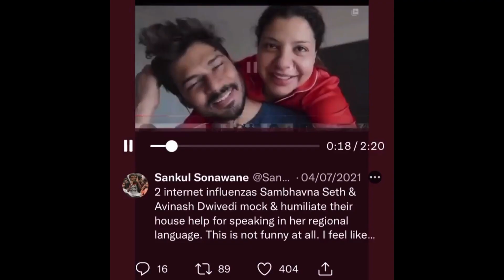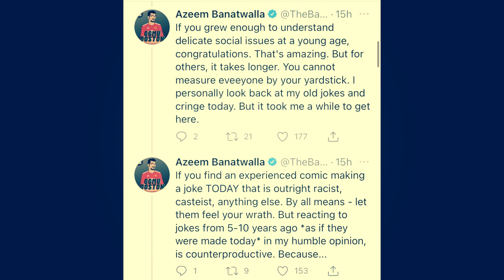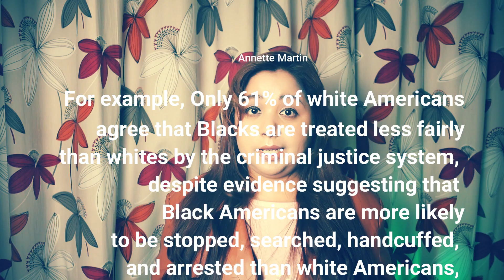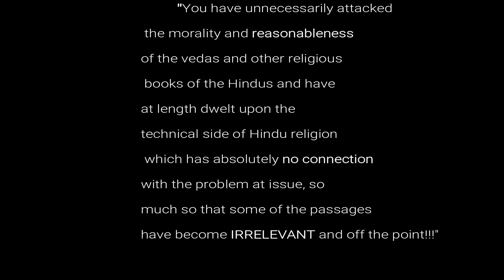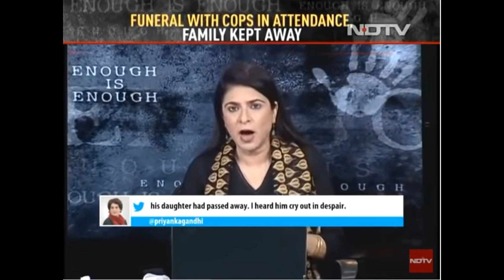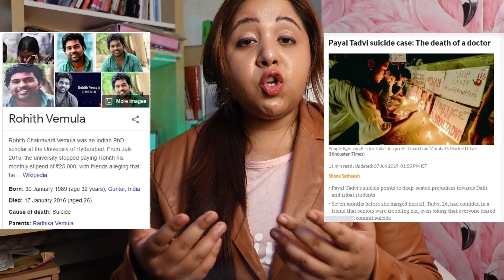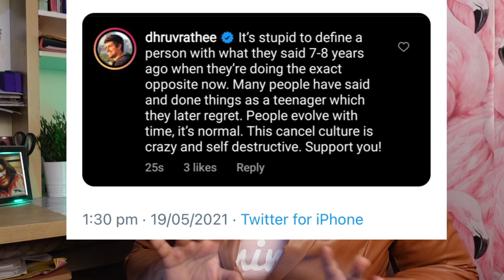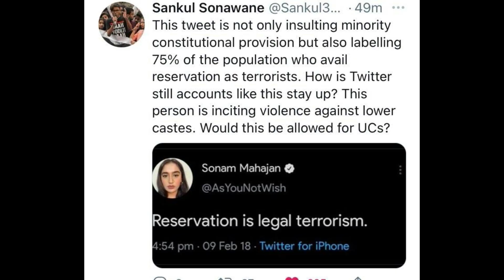Neville Shah's Caste Jokes & Apology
In May 2021, Indian standup comedian Neville Shah did a show for Amazon Prime. A clip from the show went viral where he is mocking affirmative action and disability. All hell broke loose on Twitter and he apologized.

But along with his apology, a lot of other famous people's caste remarks also surfaced, and a larger discussion on Caste in India broke out.

I found the fiasco interesting and wanted to turn it into a learning opportunity so I did a shit ton of research, read books, research, and news articles, and created this video. More such discussions should be had because caste is such an ingrained part of Indian identity and hardly ever it is discussed in a progressive way.

Below are the links to videos, research and news.

Dr. Babasaheb Ambedkar : Writings and Speeches
Vol. 1, First Edition by Education Department, Govt. of Maharashtra: 14 April, 1979, Re-printed by Dr. Ambedkar Foundation: January 2014
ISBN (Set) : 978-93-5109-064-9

Annette Martín, What is White Ignorance?, The Philosophical Quarterly, Volume 71, Issue 4, October 2021, pqaa073,

Arundhati Roy: The Annihilation of Caste
[I was made aware that Arundhati Roy's take on caste is considered appropriation in the caste discourse but since in the UK, I had very limited access to books on caste, I did use some parts from her book and referred to them in the video].

Caste: Understanding the Nuances from Ambedkar’s Expositions, Anup HiwraleFirst Published November 1, 2020, Research Article

Bhaskar, A. (2021). ’Ambedkar’s Constitution’: A Radical Phenomenon in Anti-Caste Discourse?. CASTE / A Global Journal on Social Exclusion, 2(1), 109-131.